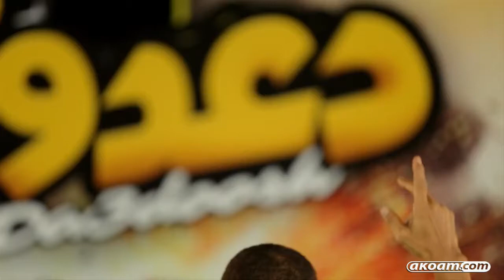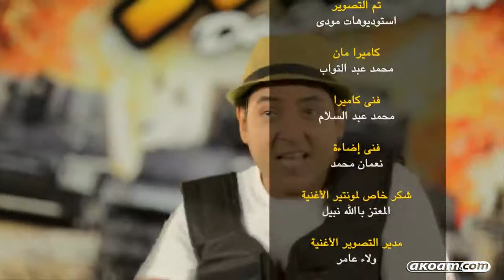Da3adesho أغنية "دعاديشو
اغنية دعديشو من فيلم دعدوش 2017